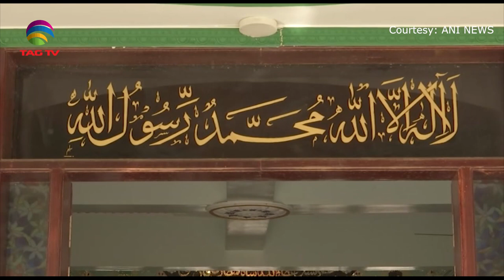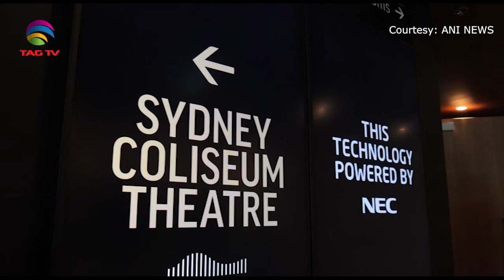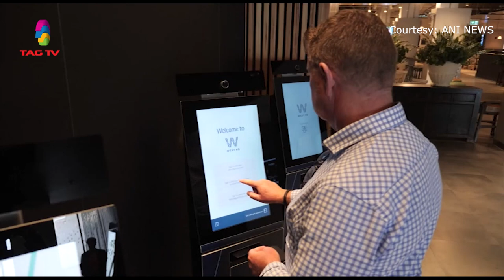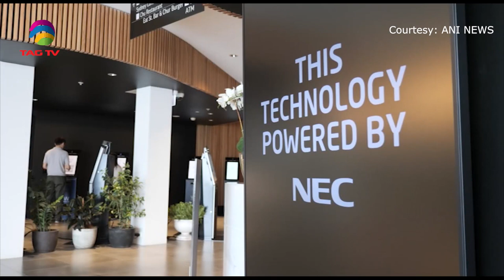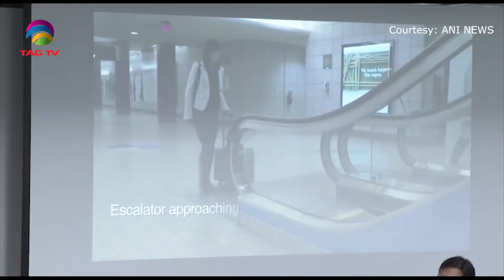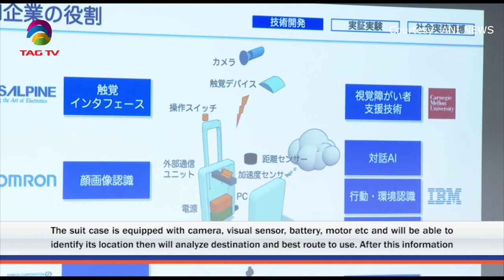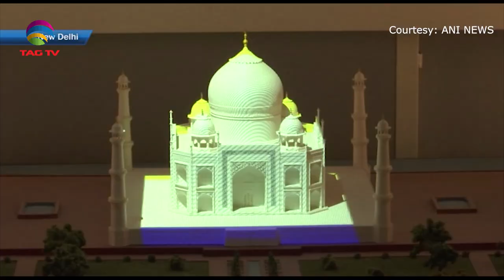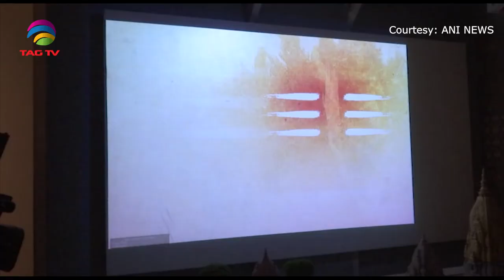'My India' Show featuring India's Mosaic @TAG TV Saturday Special Magazine Show - February 21, 2020